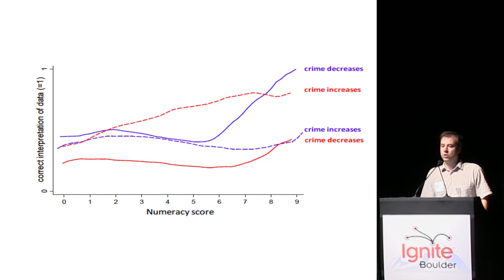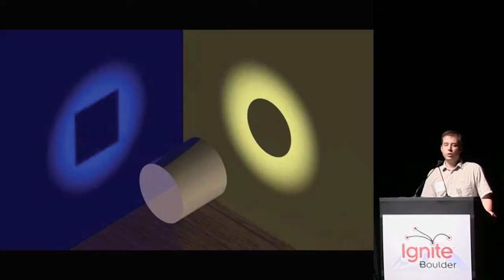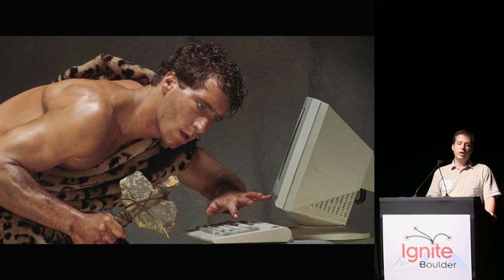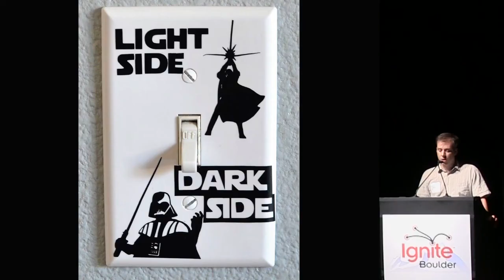Seth Herd "We Believe What We Want Instead of What's True" at Ignite Boulder 30